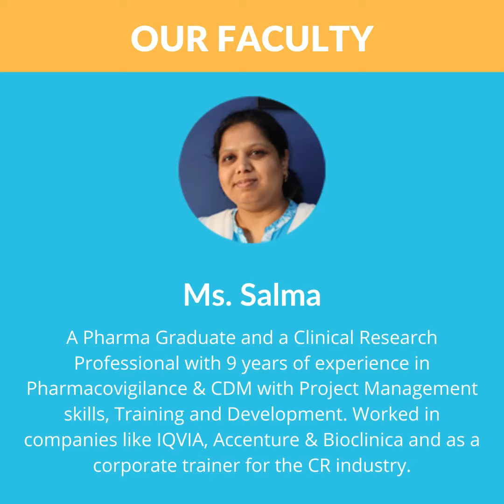Our Student Sheetal Sharma Sharing Her Experience at XcelCareer - Best Clinical Research Institute